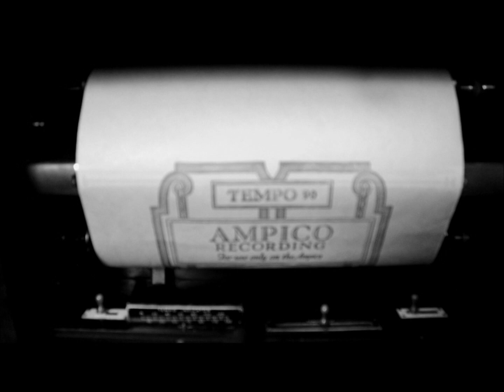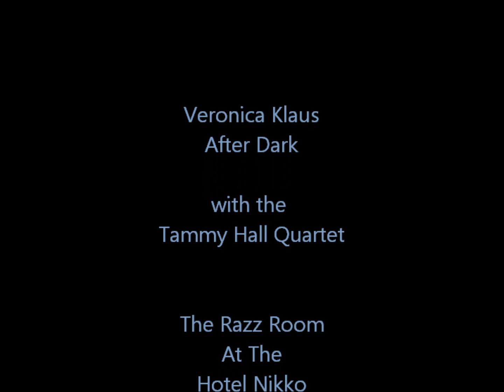Veronica Klaus --After Dark - with The Tammy Hall Trio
An evening of moonlit music and twilight tunes from vocalist Veronica Klaus accompanied by the Tammy Hall Trio! A dark starlit evening of romance, heartache and soul searching music from a cabaret and jazz artist at her prime. Night song has cast it's spell through generations and this show will explore the many moods of the midnight hours. Following their very successful Peggy Lee Songbook Tribute dates here at the Rrazz Room, Veronica and The Tammy Hall Trio are known for their sophisticated and heartfelt style - eclectic and electric!

Musicians in the line up include:Veronica Klaus -Vocals, Tammy Hall - Piano, Daniel Fabricant - Bass, Kent Bryson - Drums, Mike Olmos - Trumpet!!

The Rrazz Room at Hotel Nikko San Francisco
222 Mason St. @ O'Farrell

Nov. 21-Nov.23rd